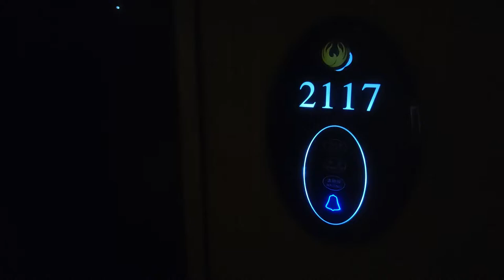Short Film - Level 44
UNISA FRM1501 Submission
WARNING: This video contains footage not appropriate for children, contains scenes of alcohol/drug abuse and death.